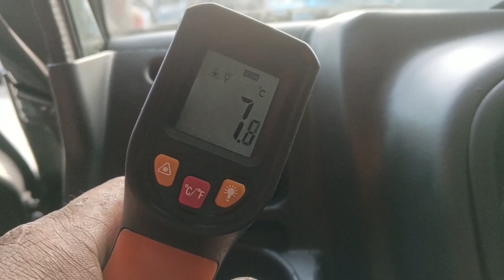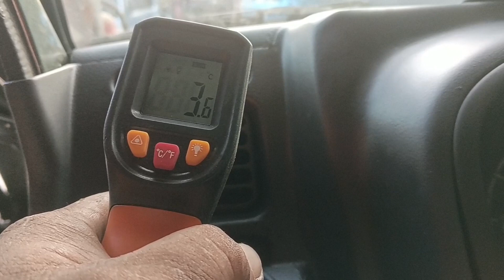da16 from Alfred surplus